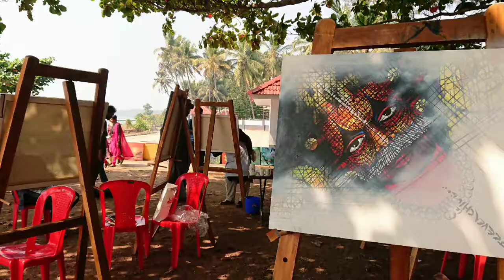art n heart beats 1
national art camp conducted by kerala chithrakala parishath at centinary park thalassery _january 2018